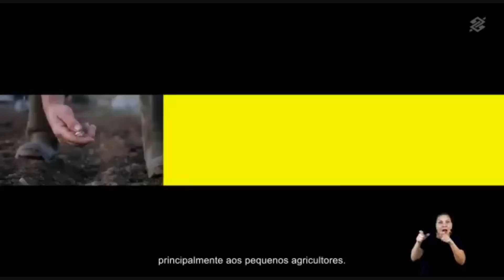Circuito de Negócios Agro - Energia Fotovoltaica no Agro | BB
Nesse episódio o tema é "Energia Fotovoltaica no Agro", a mediação será por Fabricio Valladares, Superintendente do Banco do Brasil no Mato Grosso. Os participantes são Mateus De Sordi, Diretor Comercial da Smartly Energia Sustentável e Nivia Bassi, Assessora de Agronegócios do Banco do Brasil.

Abordaremos como a Energia Fotovoltaica pode ser um ativo valioso para o agronegócio.

Confira as ofertas e condições exclusivas para produtores rurais em broto.com.br. Aproveite!